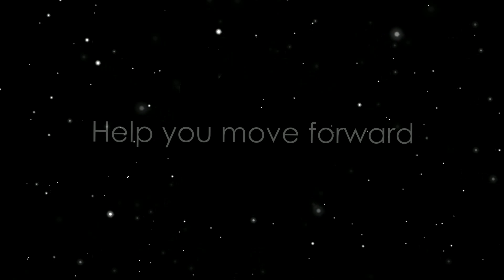Barite Alchemy - Repair Cells [Crystal Frequency - 20 minutes]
Barite properties : what you receive through this video :
- Mind and body connection
Improve physical strenght
- Repair cells
- Help repair muscles
- Help you move forward
Encourage optimism
- Powerful Leo energy

The relaxing music I make captures the metaphysical properties of crystals. It is meant for those who want to meditate, relax or need to study/work and focus. I use specific frequencies to help you calm the body and feel at peace. I personally use my own videos for meditation every morning.

Enjoy those 20 minutes of ambient sounds! I'd recommend to meditate to it. :)

(I also take care of my starseeds :] )

Image: Raimond Spekking